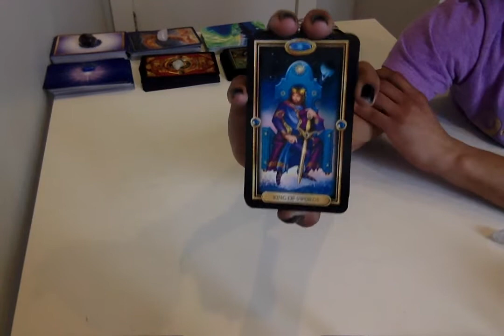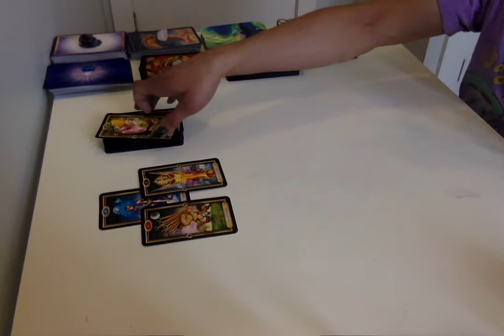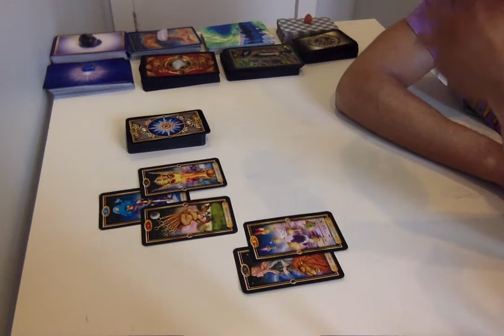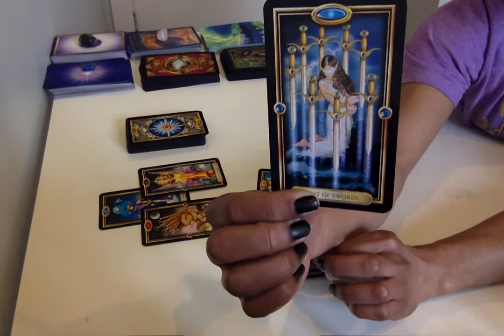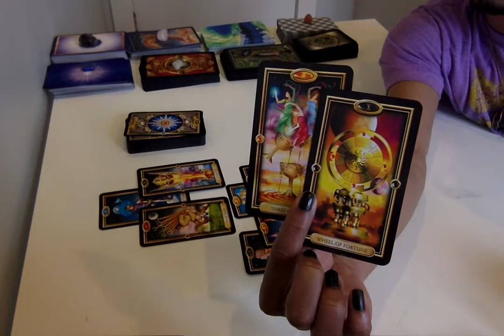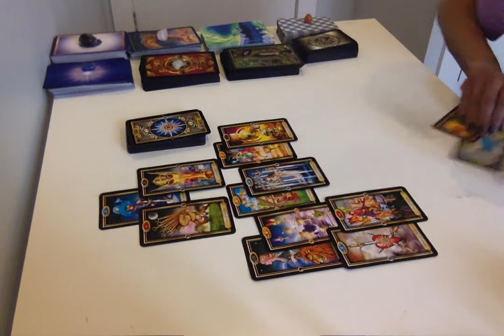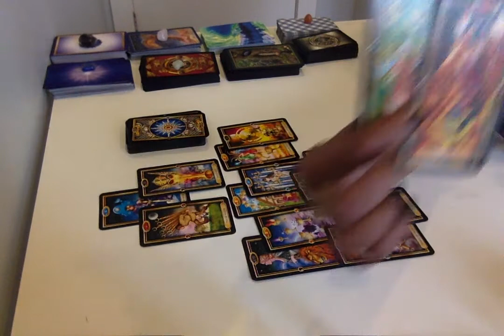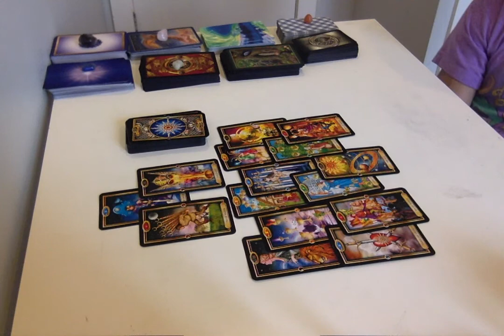Sagittarius - Hearing The Call And Making The Cuts - March 1 - 15